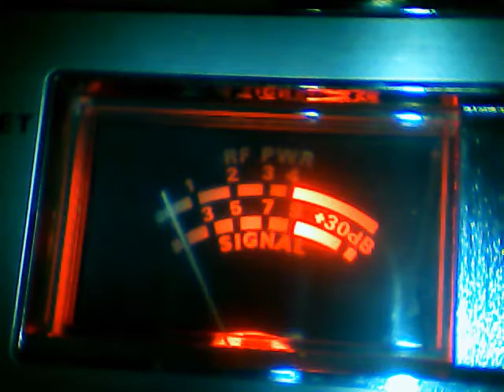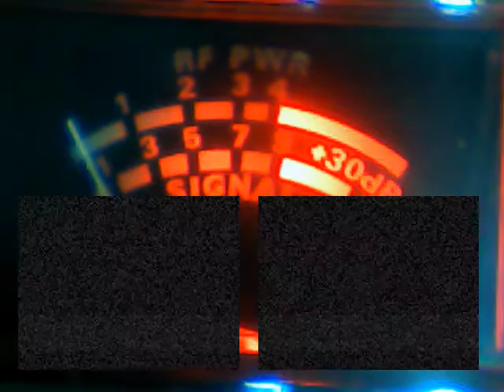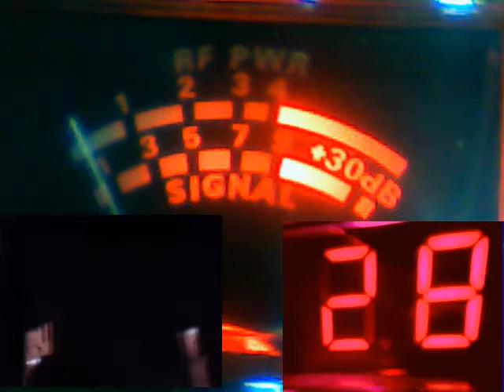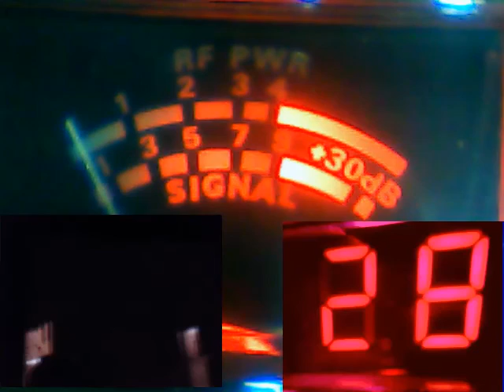Audioman288 & 144 F L